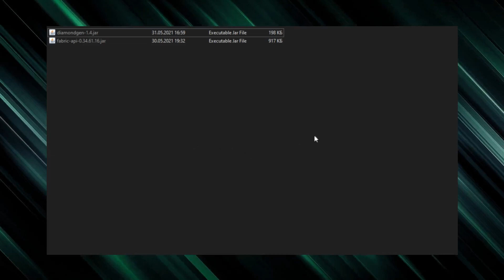Как ОБОЙТИ Anti-Xray на СЕРВЕРЕ в майнкрафт! | minecraft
Привет! В этом видео я покажу как обойти anti-xray в майнкрафт! Супер X-ray!

0:00 - Начало
0:16 - Настройка
1:18 - Тестируем
1:52 - Тестируем на сервере
2:56 - Информация
3:09 - Конец